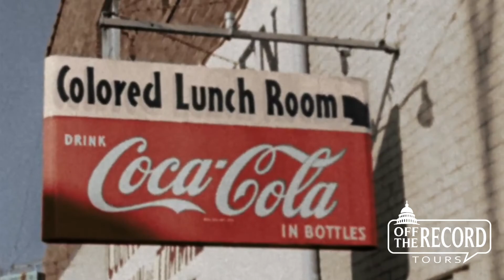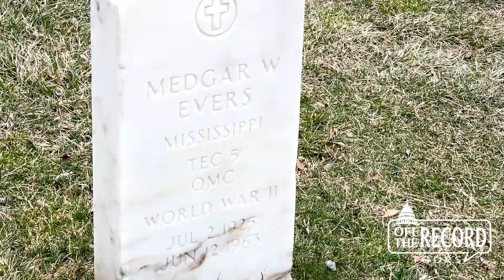Medgar Evers: An American Martyr at Arlington National Cemetery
After returning from WWII Medgar Evers pursues his vocation as an organizer for the cause of civil rights in his home state of Mississippi.  But his success marks him for death at the hands of white supremacists.  More than 3,000 people attend his burial with full military honors at Arlington National Cemetery.